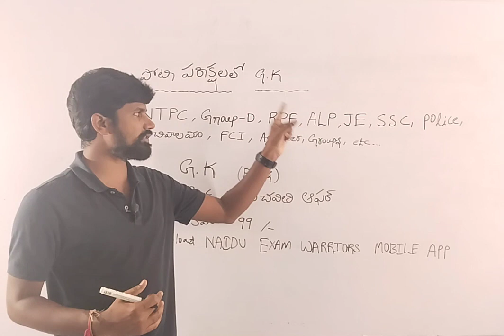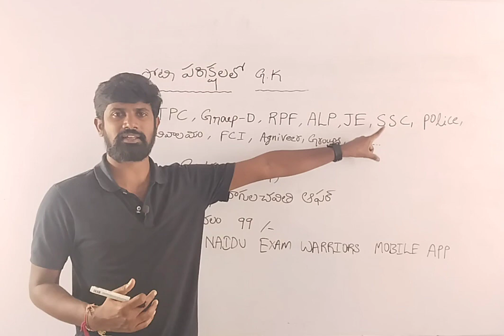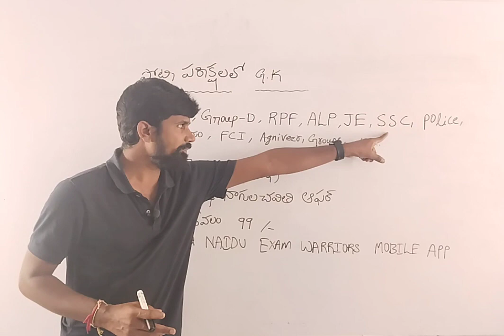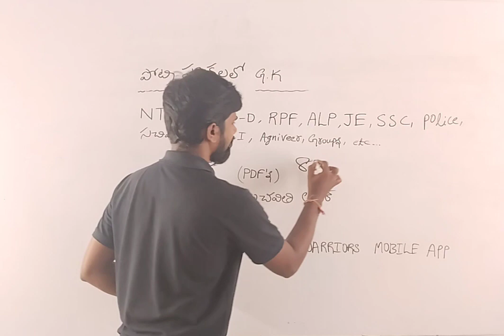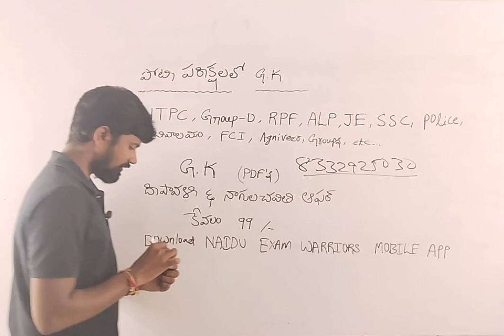GK GK GK GK GK GK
Download Naidu Exam Warriors Mobile App

railwayjibs update
apslprb constable events update,apslprb new notification,apslprb update, apslprb si result,apslprb constable event update,ssc mts results,RPF new notification,ap grama Sachivalayam new notification,ap grama Sachivalayam notification 2023